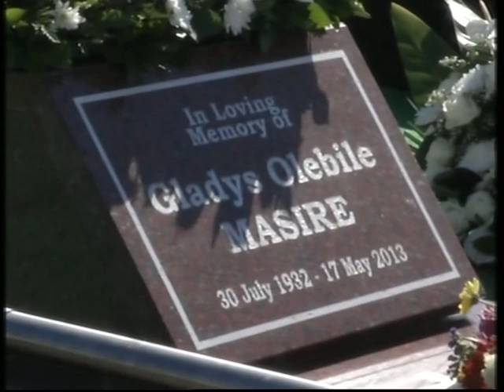FUNERAL PROGRAMME OF FORMER PRESIDENT OF THE REPUBLIC OF BOTSWANA SIR KETUMILE MASIRE (Part 13)